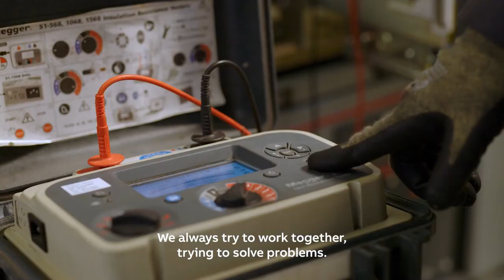Field Service Engineer - ABB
▶️  🤝 Find out how you’ll help to keep customers on the cutting edge of new technologies with a career in service at ABB. ​ABB is an EOE, including disability/vets.